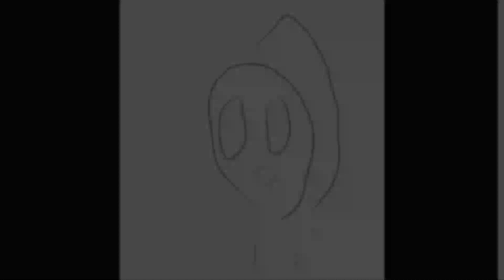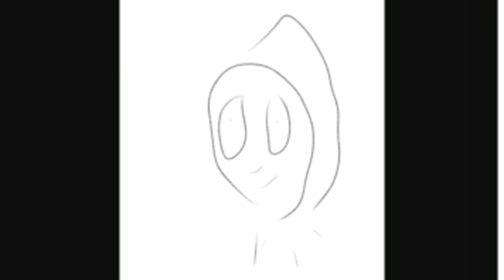need new light bulb/djtj phantom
djtj phantom